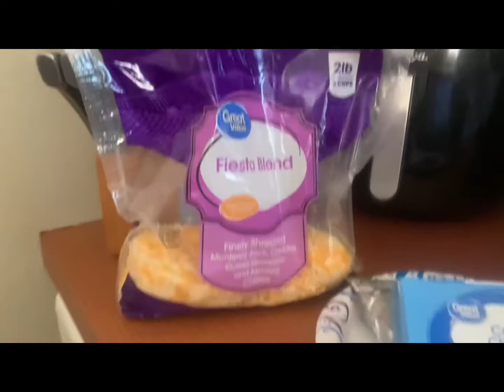Loving this part of Oklahoma~Cooking Pineapple 🍍 Burgers!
Getting adjusted to new place. Love the beauty in this part of Oklahoma. Near Lake EuFaula.
My sons dog Maverick has helped me through this hard time.  I cook pineapple burgers in this video. They are scrumptious!